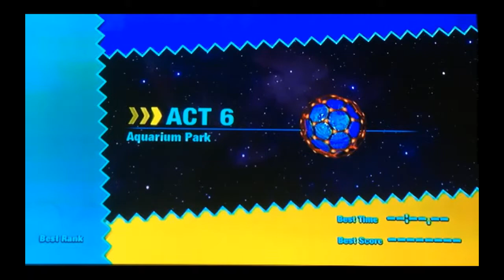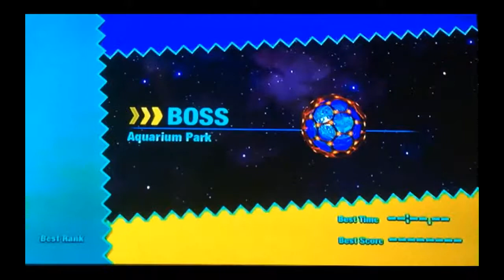Let's Play Sonic Colors - Episode 10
Lets just say Tails ate a Bucket Of Sushi and got sick...
Aquarium Park Act 5,Act 6 and Boss
Make sure to click ►LIKE!◄ It helps my channel!